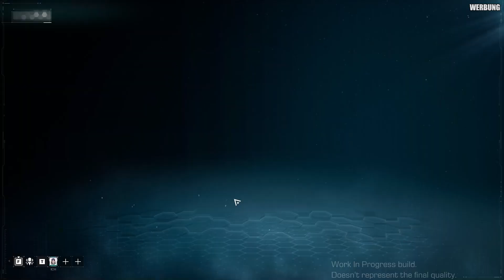Waffen! Wir brauchen WAFFEN! Synced Quickstart Guide #3!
Seit dem 10.12. läuft die Open Beta von Synced! Das ist nicht nur ein PvEvP-Shooter (cool), sondern obendrein auch free to play (noch cooler). Hier könnt Ihr die Beta runterladen

Gehäuse: Lian Li PC-O11 Dynamic schwarz, Glasfenster
CPU: AMD Ryzen 9 5950X, 16x 3.4GHz, 64MB L3 Cache (Zen3)
Motherboard: MSI MPG X570 Gaming Pro Carbon WIFI, AMD X570, So. AM4
Grafik: NVIDIA GeForce RTX 3080 Ti, 12GB (MSI Suprim X)
RAM: 64 GB DDR4-3200 CL 16, Corsair Vengeance RGB Pro
SSD 1: 500GB Samsung 980 Pro, M.2 PCIe 4.0 (MZ-V8P500BW)
SSD 2: 2TB Samsung 870 QVO, SATA3 (MZ-77Q2T0BW)
Netzteil: 850W - MSI MPG A850GF, 80 Plus Gold
FAN: Corsair iCUE H150i Elite Capellix AiO

Mein PC-Zubehör:
WQHD-Monitor: Samsung Odyssey G7
Zweit-Monitor: BenQ XL2420T (vergriffen)